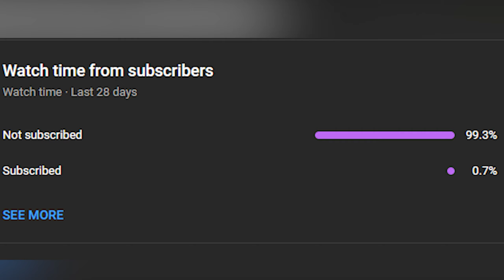New FOV Slider is Finally HERE!!! - Dead By Daylight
I'm so happy that the new FOV slider is here, now we are no more stuck with using shadow born just for an increase FOV!!!
Dead by Daylight is both an action and survival horror multiplayer game in which one crazed, unstoppable Killer hunts down four Survivors through a terrifying nightmarish world in a deadly game of Cat & Mouse. It was released on 14 June 2016 for PC, 20 June 2017 for Xbox One and PS4, and 24 September 2019 for Switch.

I would like to request for everyone to be respectful in the comment section. We are a community.  Please make this comment section a positive and respectful environment. Much Love.